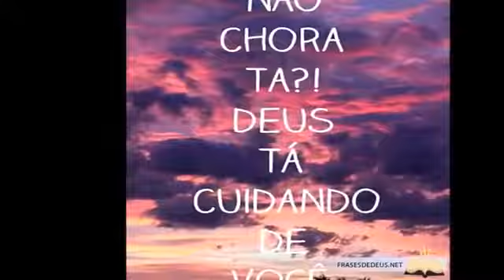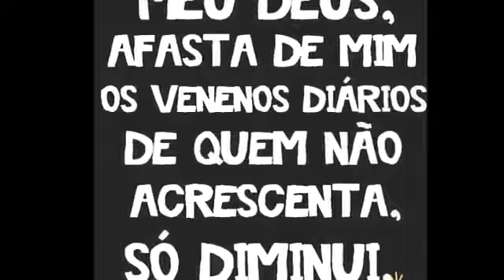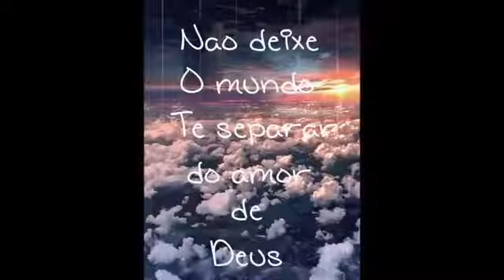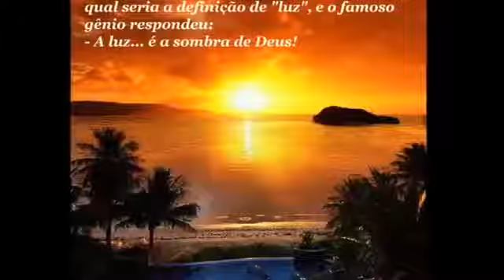deus não abandona o escolhido hinos com frase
deus não abandona o escolhido  cantor donizete
Galera se escreve no canal e deixa aquele like pra ajudar  e ative as notificações obrigado